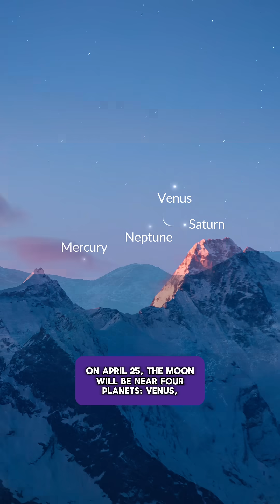Top Astronomy Events of April 2025 ✨